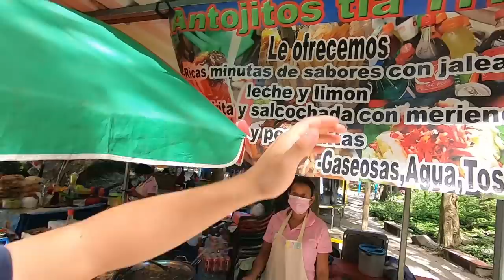AVENTURA por El Parque Balboa